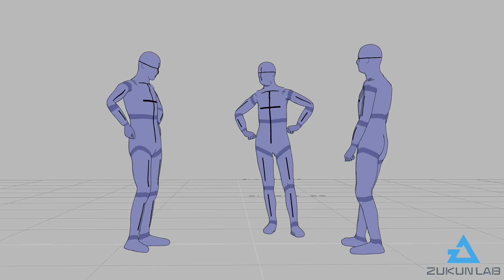【#38】会話しながら立っている人⑧(若者/男性/3人組)【モブ用モーション】